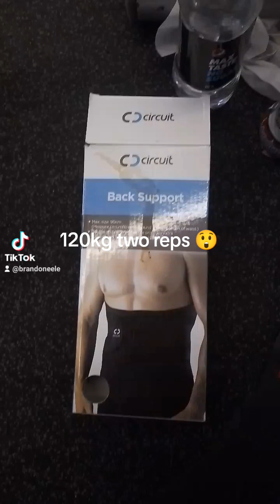120kg two reps next is to do at least 4 then go up another five